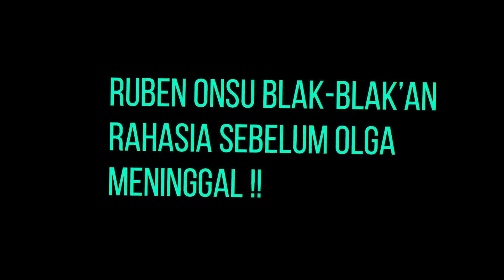Tangis Ruben Onsu Blak Blak'an Ceritakan Rahasia Sebelum Olga Syahputra M3ninggal